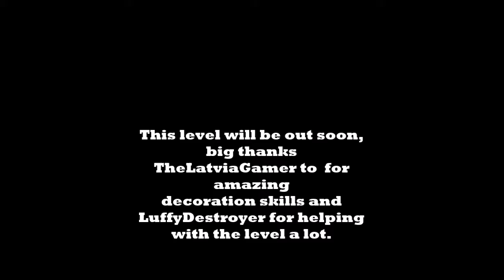Silentium Travel Prev 2 | Upcoming Extreme Demon by Me, TLG and LuffyDestroyer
I really like how this level is coming along and I couldn't thank TheLatviaGamer and LuffyDestroyer anymore. If anyone thinks they could verify this Top 20 demon please add my discord!

wilbit#8024